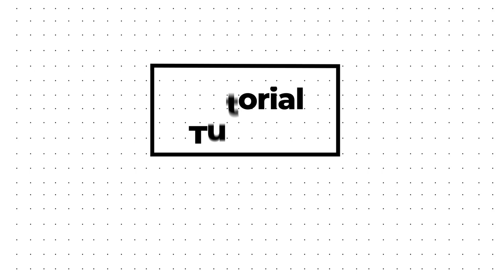EDUSI (Edukasi Singkat) | ECO ENZYME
EDUSI (Edukasi Singkat) kali ini akan memberitahu kepada temen-temen semua cara membuat Eco Enzyme yang mempunyai manfaat antara lain sebagai obat pel, pupuk cair untuk tanaman, shampo, dan masih banyak lagi.

Mau tau lebih jelas bagaimana cara membuatnya? yukk simak video ini ya..